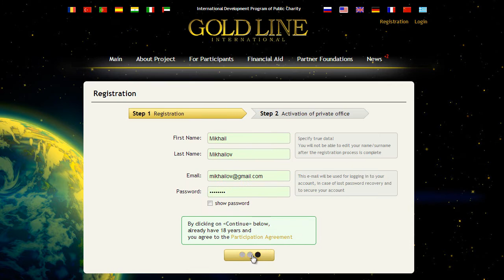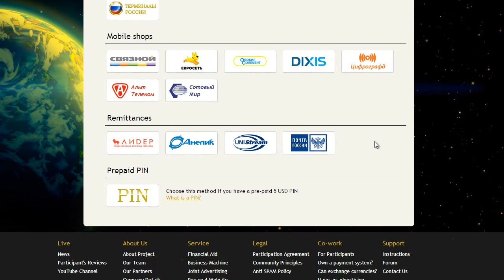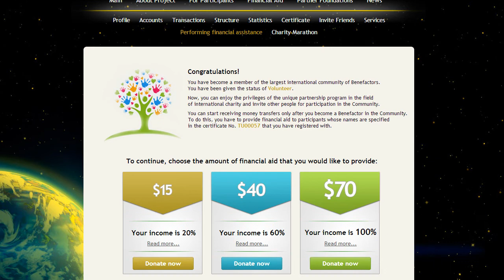Account activation by means of $5 PIN